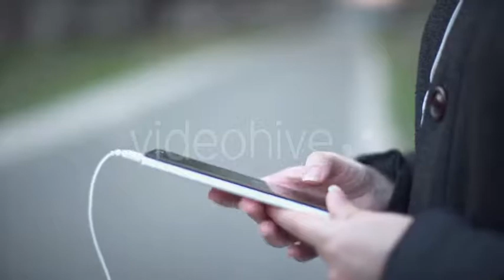Woman Runner with Smartphone and Listens To Music Through Earphones. | Stock Footage - Envato el...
Download Woman Runner with Smartphone and Listens To Music Through Earphones.

 Attributes Length - 0:14, Resolution - 1920 x 1080, File Size - 112MB, Frame Rate - 23.98 fps, Alpha Channel - No, Looped - No

 athlete,exercise,fit,fitness,girl,jog,jogger,lifestyle,person,run,runner,smart,sport,watch,woman